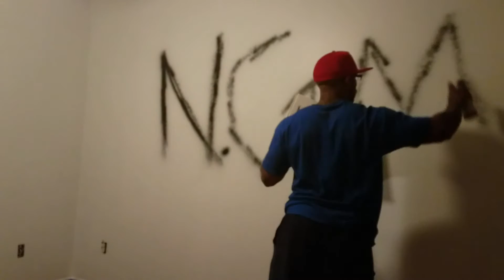Painting in my home office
Doing some painting in my home office
PERSONAL PAGE
Lecedrick Mitchell